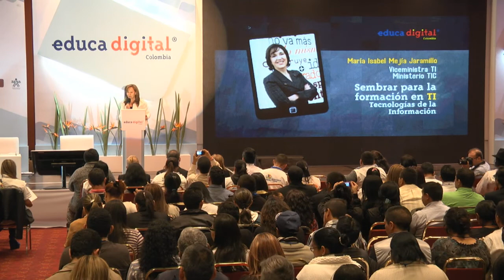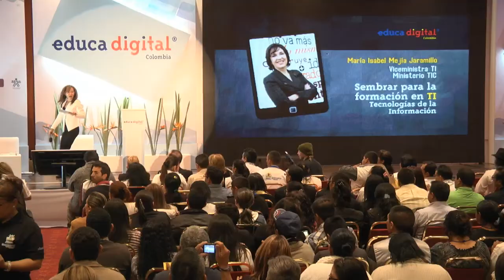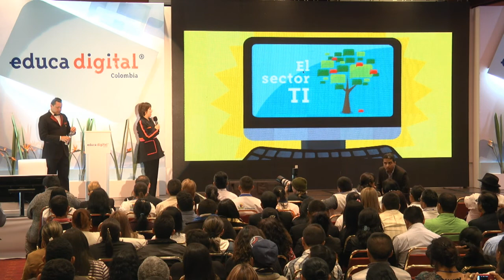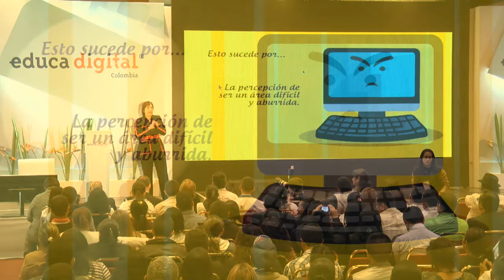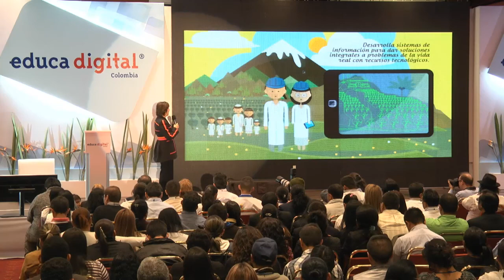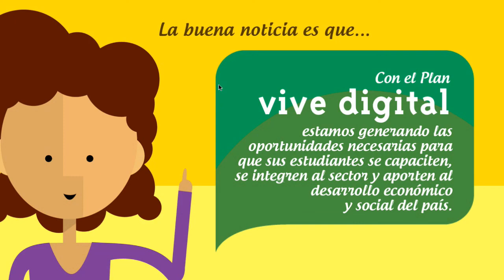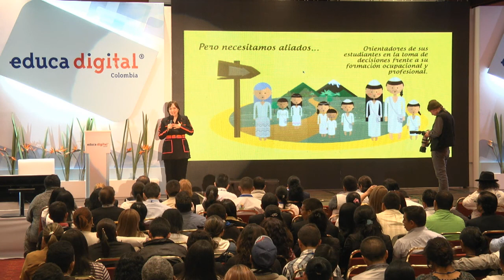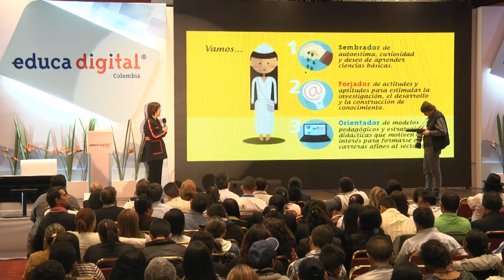Sembrar para la formación en TI - Viceministra María Isabel Mejía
La Viceministra TI, María Isabel Mejía invitó a los profesores asistentes a EducaDigital a fomentar en sus estudiantes el interés por las carreras afines a las tecnologías de la información.